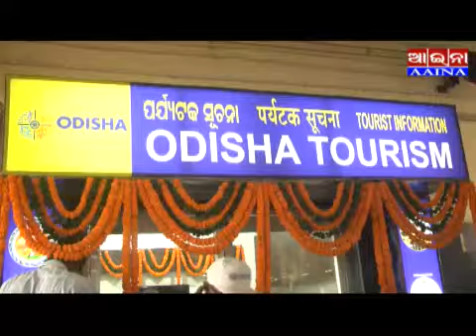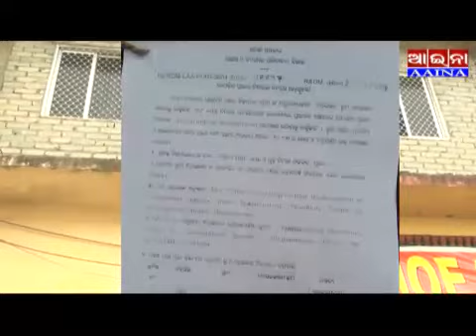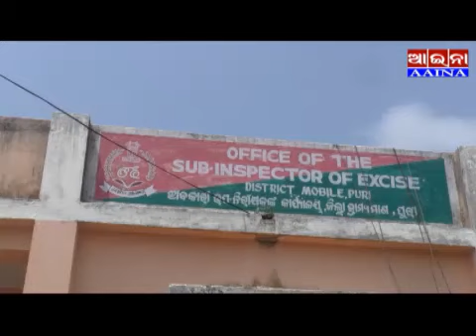AAINA NEWS PURI 27/09/2019